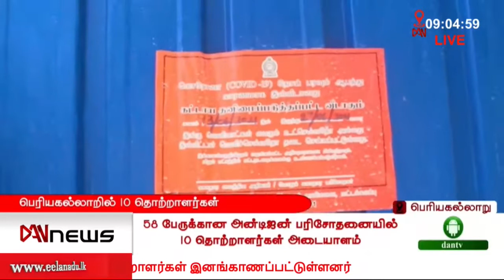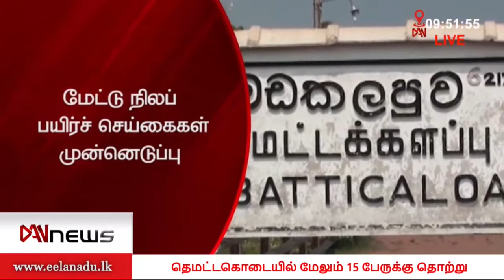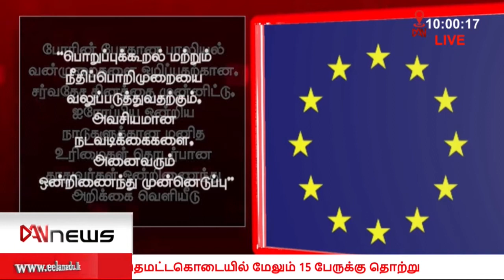டான் NEWS @ 09 செய்திகள் | 19.06.2021